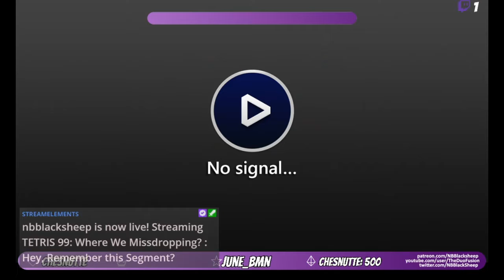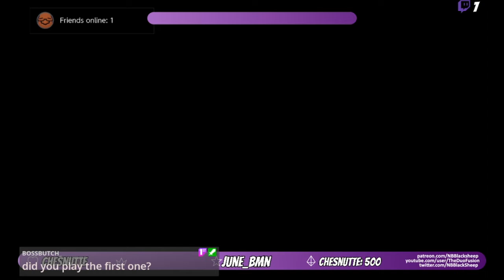Viv Streams Tetris 99 Session 16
Date Streamed: November 12th 2020